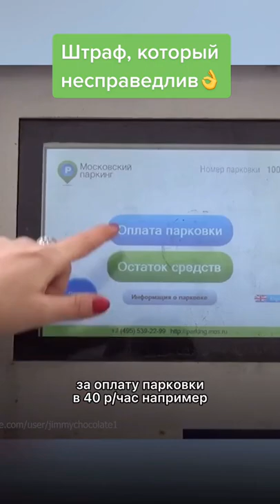Несправедливые штрафы за парковку!